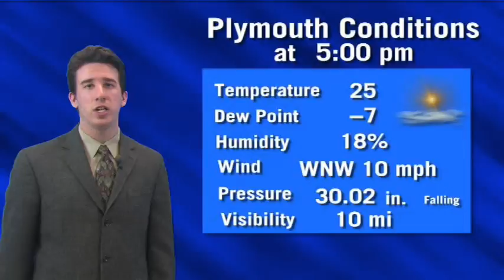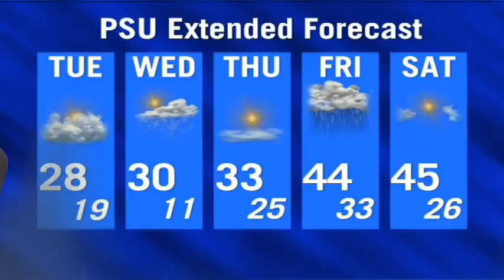PM Weather - March 24, 2014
Broadcast of PM Weather from March 24, 2014 hosted by Alex Herbst.